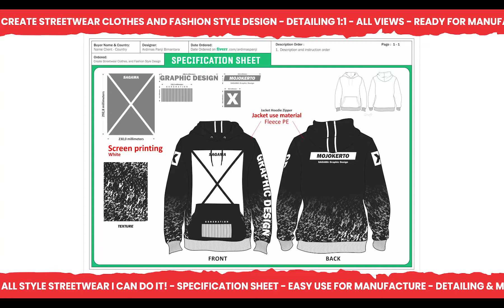STREETWEAR DESIGNER. Instagram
Hi, my name is Ardimas Panji Bimantara, I've worked since 2013 as a streetwear and fashion designer. Everything I post is my Artwork. FULL-TIME WORK HARD and I love my job. Fast Response. The Best Ways on Whatsapp.